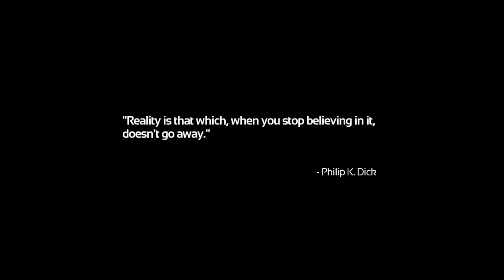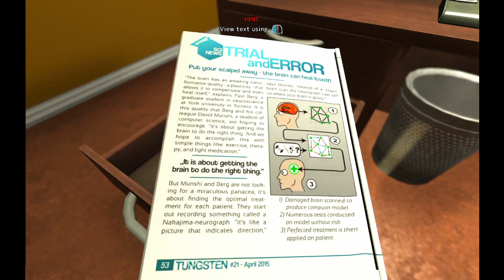Soma Playthrough Part 1 (Snide and Sniff Episode 91)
Snide and Sniff do something different.